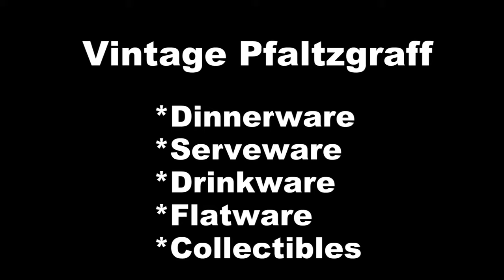Vintage Pfaltzgraff Dinnerware at the Rebel Dish Barn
If you are looking for replacement Pfaltzgraff china patterns, replacing broken china pieces, or just considering a change, you've come to the right place.
1809 Winfield Dunn Pk
Sevierville, Tennessee